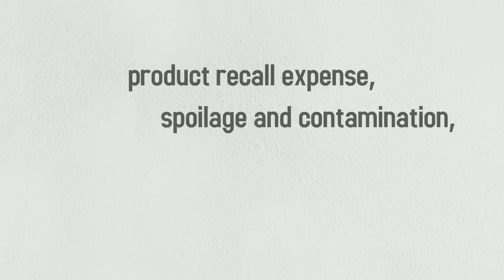Food & Beverage Producer Insurance Coverage | Society Insurance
Society Insurance offers a unique coverage program that focuses on the small details that make a big difference to food and beverage producers.